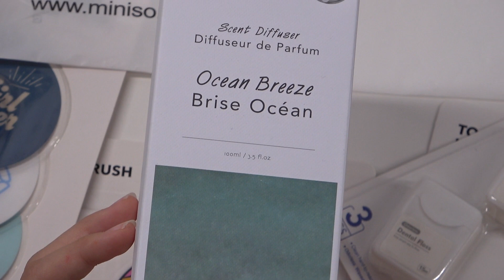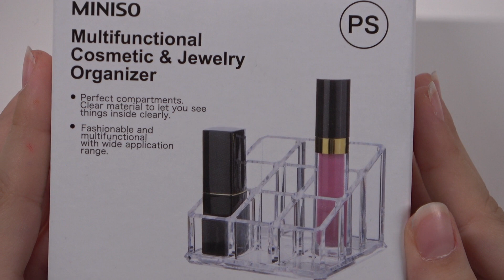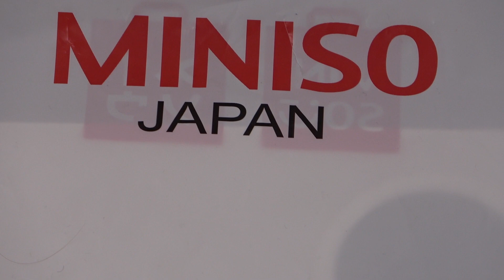HAUL MAGAZIN JAPONEZ MINISOOOO!!!! Cumparaturi, distractie, produse noi😁😁😁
Buna si bine v-am regasit! Azi dam o fuga pana la MiniSo si cumparam... ce cumparam. chestii, nu-i asa? Sper sa va placa clipul meu. Pa-paaaa! 🤩😋😉🤗😎😊😜😍👌✌😁👍